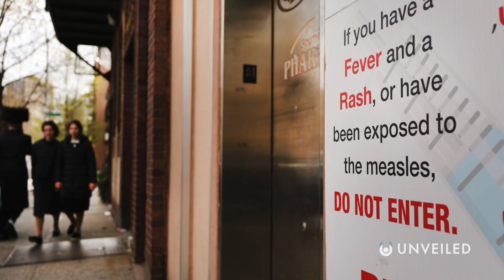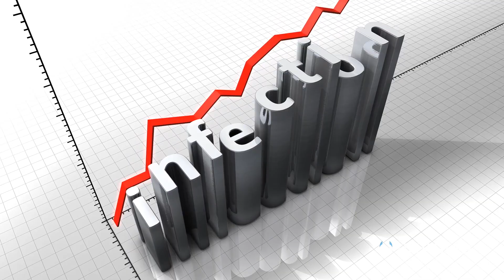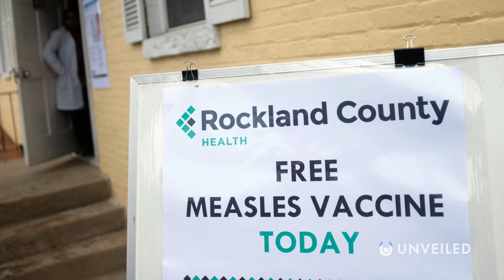What If The Measles Epidemic Went Global? | Unveiled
The Measles outbreak in America has sparked massive debate about vaccines... and whether you should or shouldn't be vaccinated? With more and more people choosing not to vaccinate against Measles with the MMR jab, the disease could be on the brink of making a devastating comeback.

In this video, Unveiled imagines a world where the measles epidemic spreads all across the globe, putting the lives of everyone at risk. The World Health Organization listed Vaccine Hesitancy as one of the top 10 threats to global health in 2019... So, what do you think? Should the MMR jab be a mandatory vaccination?